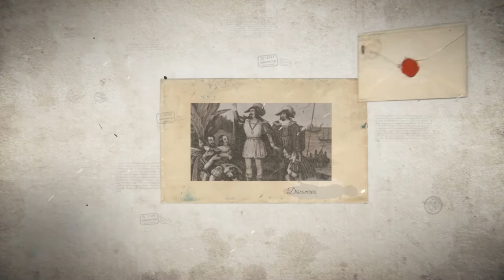This Day In History May 17th 2022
EGGS
Pusheen
Sandra Tester
Knitting Turnpike
Minister of Music Terrence Trower
Kim Crochets & Knits
JeannieTerranova All About Yarn Knit & Crochet
Little Krafty Bits Tiffany
Creations By A Yankee Christina
Lesley Corn

HAPPY MAIL
Froggywentaknitting